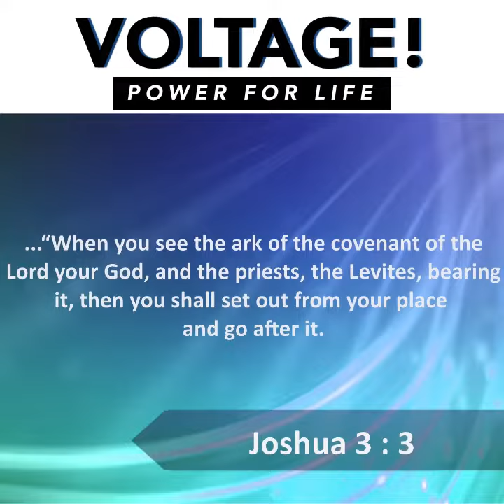You Must Go On! | Rev.Collin D'cruz